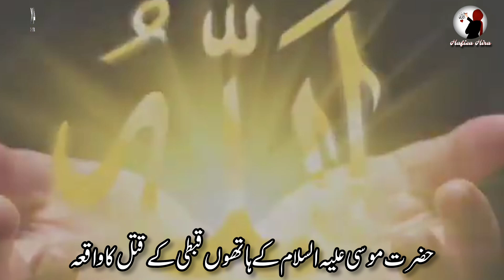Hazrat Musa (AS) aur Qabti k Qatal ka waqia | Prophet Moses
About video
Dear Viewers,
Musa (Moses's) mother was pregnant with Aaron (haroon) (pbuh) in a year that boys were spared; thus she gave birth to the child publicly and safely. During a year in which boys were to be slain, she gave birth to Moses (pbuh); thus his birth caused her much terror. She was afraid he would be slain, so she nursed him secretly. No sooner had the divine revelation finished that she obeyed the sacred and merciful call. She was commanded to make a basket for Moses by Allah almighty . She nursed him, put him into the basket, then went to the shore of the Nile and threw it into the water. Her mother's heart, the most merciful one in the world, grieved as she threw her son into the Nile. However, she was aware that Allah was much more merciful to Moses than to her, that He loved him more than her. Allah was his Lord and the Lord of the Nile. Hardly had the basket touched the water of the Nile than Allah issued His command to the waves to be calm and gentle while carrying the child would one day be a prophet. Moses mother instructed her daughter to follow the course of the basket and to report back to her. As the daughter followed the floating basket along the riverbank, she found herself right in the palace grounds and saw what was unfolding before her eyes.
The basket came to rest at the riverbank, which skirted the king's palace. The palace servants found the basket with the baby and took it to the Pharaoh and his queen. When the queen Asia alaihis salam beheld the lovely infant, Allah instilled in her a strong love for this baby. Pharaoh's wife was very different from Pharaoh. He was a disbeliever; she was a believer. He was cruel; she was merciful. He was a tyrant; she was delicate and goodhearted. She was sad because she was infertile and had hoped to have a son. Hardly had she held the baby than she kissed him.

So that Allah almighty saves his prophet from the cruel king.

Allah pak apko Hami o nasir Ho.

Anbiya karam ke Waqiat in Urdu
Anbiya karam ke waqiat
Anbiya karam ke Kisse
Ambiya karam ke Kisse
Qasas ul ambia
Hazrat musa ka allah se sawal
Hazrat musa ki allah se Mulakat
Moses and pharaoh
Hazrat musa aur firon
Hazrat musa aur samri jadugar
Prophet musa story
Prophet musa full movie in English
Hazrat Musa ki Paidaish ka kissa
Hazrat Musa birth story
birth of prophet Moses
story of prophet musa
firon ki paidaish
firon ka kissa
Moses and the burning bush
Moses and the red sea
Moses and ten commandments
Hazrat musa ki paidaish
Hazrat musa ki paidaish ka waqia part 2
Prophet moses story
Prophet stories bangla
Hazrat musa ki paidaish full movie
Hazrat musa ka waqia peer ajmal raza qadri
Hazrat musa ka waqia Tariq Jameel
Firon ka Mahal
Firon ka Mahal kaha hai